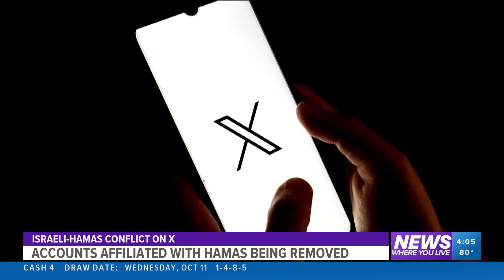Utah joins Arkansas in suing TikTok for being a 'danger to children'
The state of Utah is now joining Arkansas and Indiana in suing the social media platform TikTok, claiming its a danger to children.